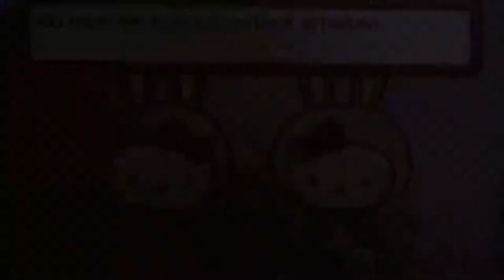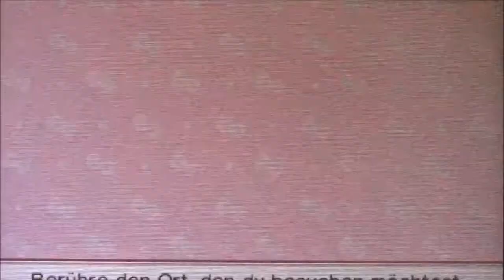HELLO KITTY - HAPPY HAPPY FAMILY #3 * Wochenendeinkauf mit Papa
Hello Kitty - Happy Happy Family Part 3 Wochenendeinkauf mit Papa